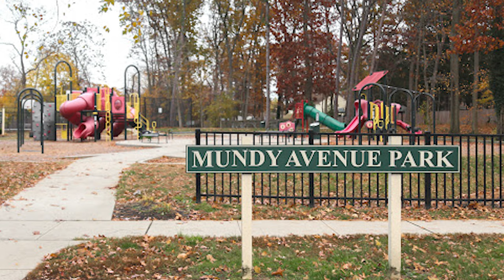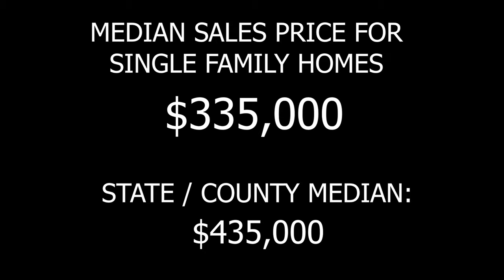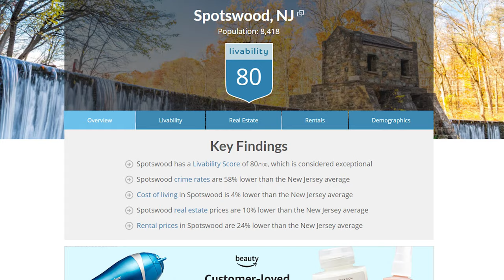Top 7 Reasons You Should Move To Spotswood NJ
Top 7 Reasons You Should Move To Spotswood NJ. Considering a move to Middlesex County NJ? This small town packs a punch and is often referred to as a hidden gem.  Here are the top 7 reasons why I love living and working in Spotswood and why you might enjoy it too.

Ready to start the conversation about moving to Central NJ?  Click the link below to schedule your private Zoom video call with a member of our team to learn more about the Garden State.

📲 We have so many people contacting us who are moving here to Central NJ and we ABSOLUTELY love it! Honestly, if you are moving or relocating here to Middlesex County or Central NJ, we can make that transition so much easier on you!!